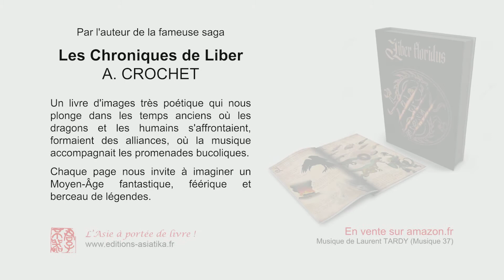Liber Floridus, inspiration médiévale et fantasy d'A. CROCHET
Par l’auteur de la fameuse saga Les Chroniques de Liber, A.CROCHET

Inspiré de l’oeuvre médiévale de Lambert et des légendes que chantaient les troubadours au moyen-âge, le Liber Floridus est une oeuvre riche en couleurs et en recherches sur la faune, la flore, les êtres fantastiques nés de l’imagination d’A. CROCHET.

Un livre d’images très poétique, qui nous plonge dans les temps anciens où les dragons et les humains s’affrontaient, formaient des alliances, où la musique accompagnait les promenades bucoliques.